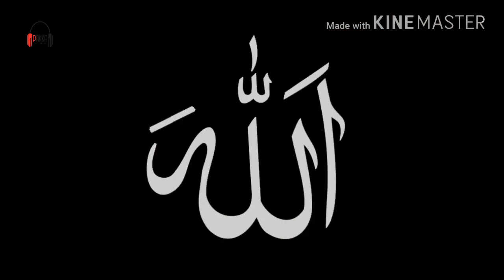NISKARA PAYAYIL | നിസ്കാരപ്പാഴയിൽ നിൽക്കുമ്പോൾ മാത്രം ഓർക്കേണ്ട പേരല്ല അള്ളാഹു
നിസ്കാരപ്പാഴയിൽ നിൽക്കുമ്പോൾ മാത്രം ഓർക്കേണ്ട പേരല്ല അള്ളാഹു
Vocals   :RIZWAN APLU
നിസ്കാരപ്പാഴയിൽ നിൽക്കുമ്പോൾ മാത്രം ഓർക്കേണ്ട പേരല്ല അള്ളാഹു ഓരോ നിമിഷവും ഖൽബിന്റെ ഉള്ളിൽ അരുളേണ്ട പേരാണ് അള്ളാഹു ദിക്റുകൾ ചൊല്ലിയും കാരുണ്യം തേടിയും അരുളേണ്ട പേരാണ് അള്ളാഹു